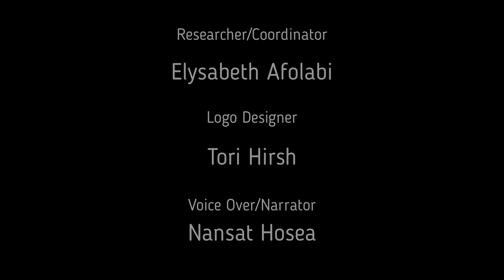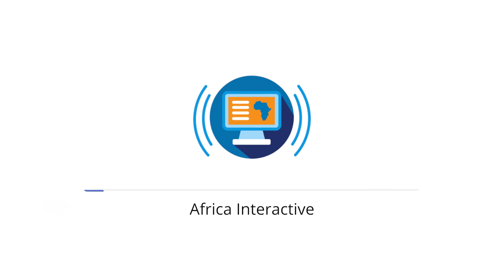Johannesburg, City of Gold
Watch the video to find out why this popular city is known as the city of gold.